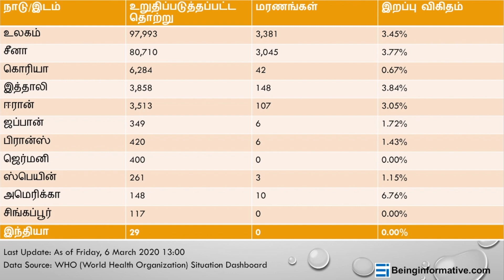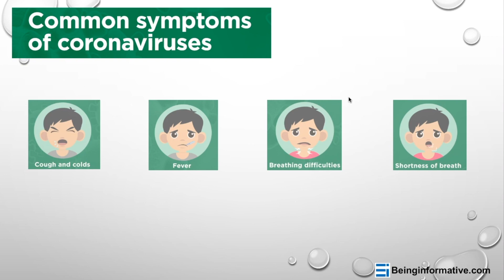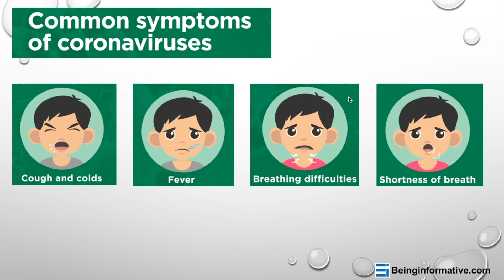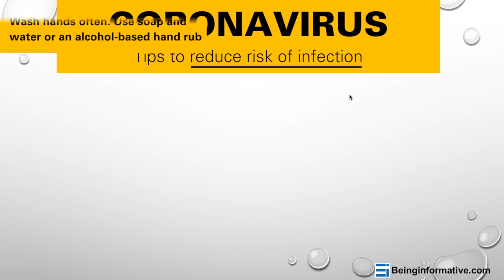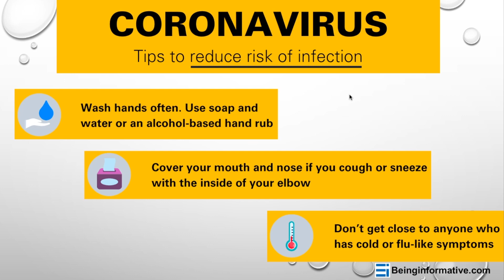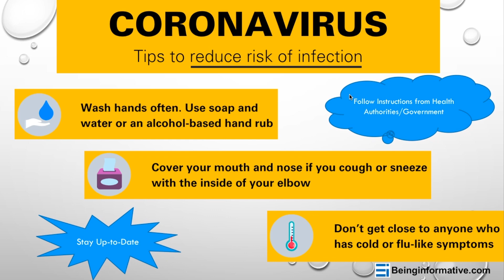Coronavirus Facts | COVID-19 (Tamil) (தமிழ்)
The objective of this video is to provide the facts and statistics about COVID-19 to create more awareness and to avoid panic situation. Keep yourself up-to-date on the outbreak through reliable sources and follow instructions from health authorities and government. Most importantly avoid believing and spreading rumors.